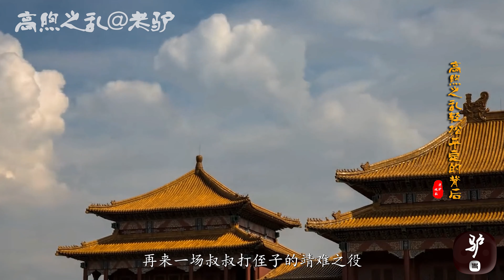自称第二次靖难的高煦之乱为何失败？明成祖的削藩终结了藩王时代